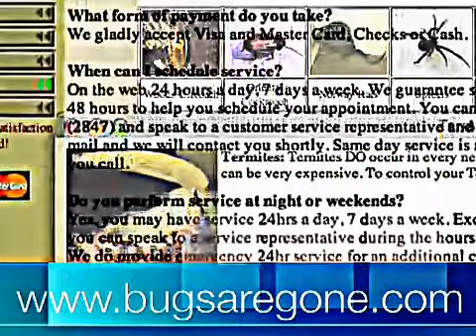Bugs Are Gone Exterminating and Wildlife Control|(718) 735-BUGS| Brooklyn Pest Control Company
NYC Pest control is a competitive market. Bugs Are Gone Exterminating and Wildlife Control, a pest control company in Brooklyn, takes your exterminating problems away with fast and reliable service. Serving Brooklyn, Queens, Manhattan, Staten Island and the Bronx.

Transcript:
"At Bugs Are Gone we're a full service company. We do from roaches, to rats, to mice, to termites, bed bugs...huge in New York right now. It has nothing to do with your cleanliness. Everyone's doing a lot more travelling and we're passing on to each other and we're bringing them home.

Everyone's heard about the incidents on the news now with KFC and taco Bell. That has now given the average person more information and knowledge on, we need to do something about the rodent population within our homes and our businesses.

We've put 2 employees through New York City's first rodent academy. And we graduate and became a certified company with New York City as a rodent academy graduate.

It was a key thing for me to make sure that people had information. You go to our website and you want to know something about roaches you can click on the button and we'll describe roaches. And so it'll do for all types of insects and rodents.

The more knowledgeable a customer is, the more likely that they will be able to make an informative decision on...alright, I need to do this opposed to not doing it.

If you wanted to use us for service, we would love to have you."